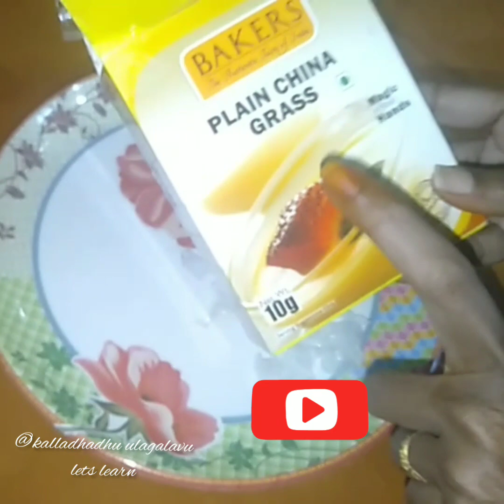How to make Homemade aloevera gel in tamil// கற்றாழை ஜெல் வீட்டிலேயே செய்வது எப்படி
I prepared this aloevera gel at home with natural alovera It is very easy to prepare. Aloevera health benifits we all are know very well... Prepare this method and get healthy skin... I usually prepare this method only. Ratio is very important... So watch the full video..and comment. Share to your friends..Thank you
Homemadealoeveragel#100%naturalaloeveragel#